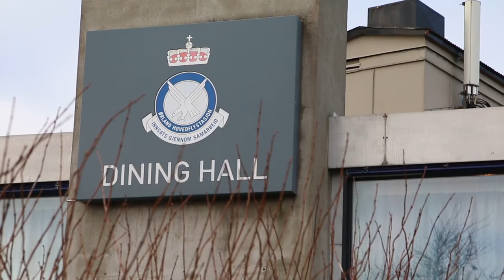Institusjonskokk Infofilm (Ørlandet Flystasjon)